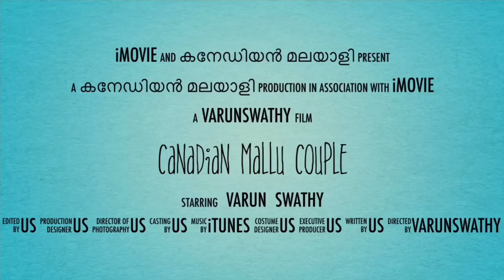LIVING EXPENSES IN CANADA-PART 1/FOR A STUDENT /FOR PR HOLDERS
ഒരു കനേഡിയൻ മലയാളി Vlog 8

IN PART 1 WE ARE EXPLAINING ABOUT THE MONTHLY EXPENSES IN CANADA FOR A STUDENT

POINTS:

ACCOMMODATION,GROCERY,TRAVEL EXPENSE,GYM

PART 2 IS COMING TOMORROW. !

Credits
MUSICIAN: @iksonofficial